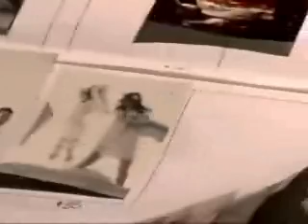pillow fight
funny movie the l-word